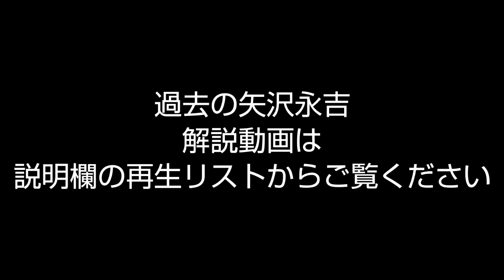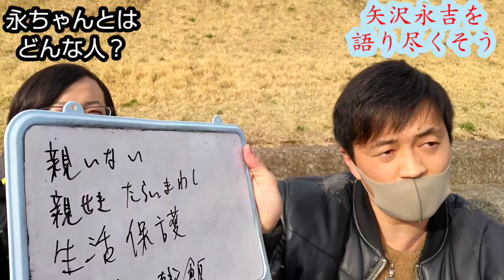矢沢永吉を絶対好きになる動画┃夢を見せてくれる男┃その１┃感動･ドラマ･名言･ライブ･曲･魅力･エピソード解説┃EIKICHI YAZAWA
毎週木曜は
矢沢永吉大好きなリッチドッグ･ミヤが
ひたすら永ちゃんの魅力を語る
【矢沢永吉を語り尽くそうシリーズ】

第一弾は
『矢沢永吉とは…夢を見せてくれる男』

広島の極貧時代、横浜での下積み時代、ロック バンド『キャロル』時代を乗り越え成りあがった歴史を解説します。

◆矢沢永吉さんシリーズの動画集リスト

■ミヤ
@richdog_miya（twitter）